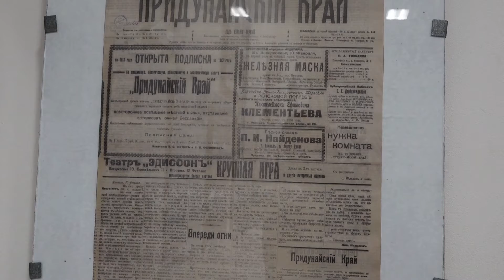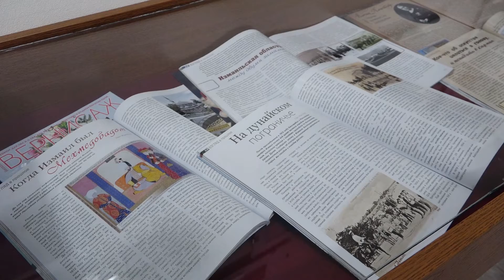Виставка Ігоря Огнєва "Ізмаїл крізь століття"